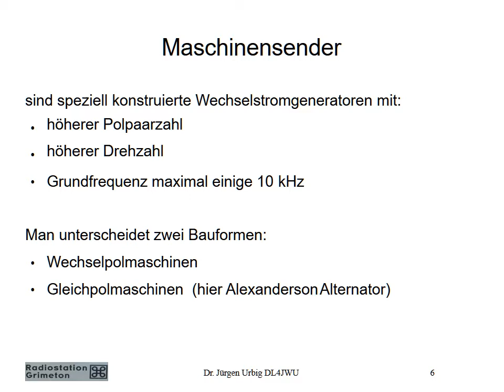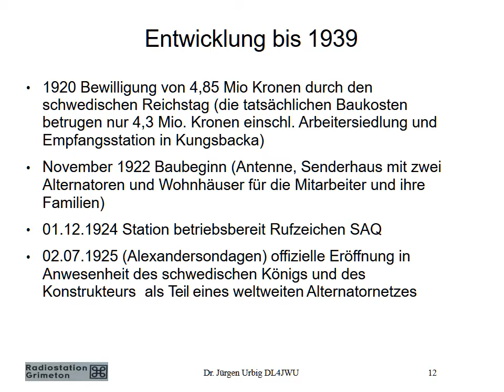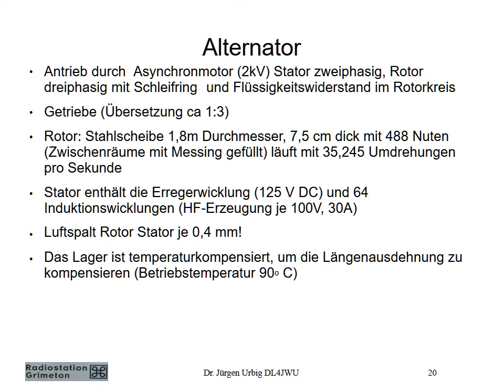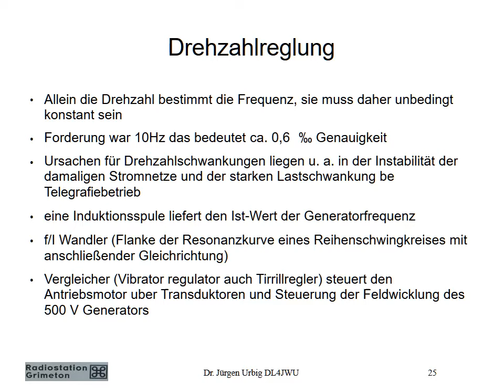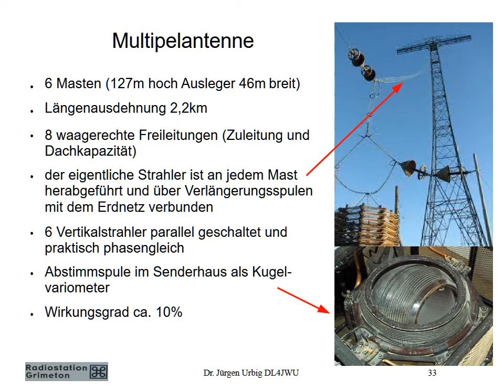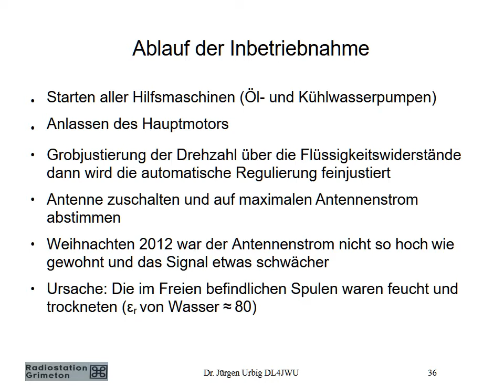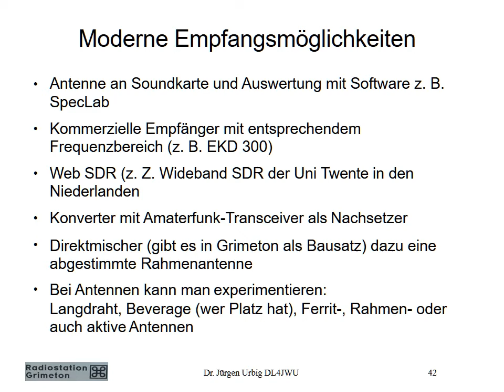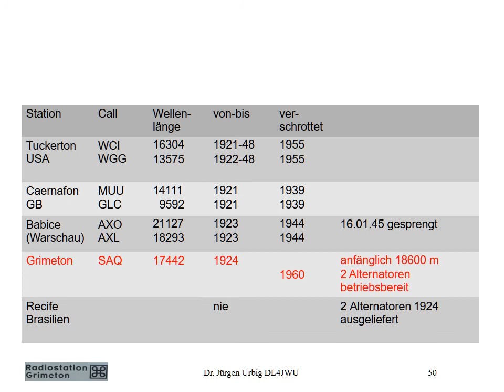Längstwellensender SAQ in Grimeton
Internationaler Medienkanal für Rundfunk & Medienentwicklung